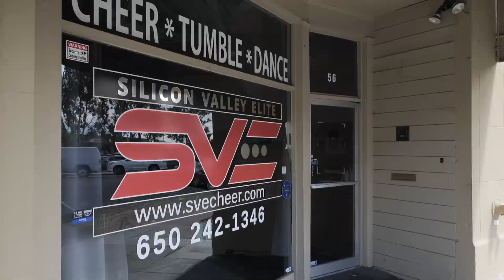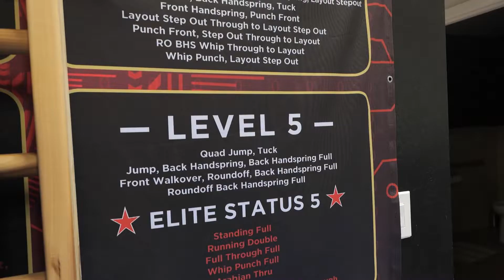Silicon Valley Elite | Local Business Spotlight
Today for our local business spotlight we are highlighting Silicon Valley Elite, a professional & competitive cheerleading gym located in San Mateo, CA for both children & adult athletes!

The owner, Lessandro, shared with us the 3 different programs SVE Cheer offers:

-The recreational program focuses specifically on teaching and coaching tumbling

-The prep program is a team program with a small commitment of one day a week

-The elite program is a highly competitive team program that is geared more towards athletes ages 4-19

What differentiates them from other cheerleading gyms is that they incorporate cross-fit equipment and they have a rock-climbing wall, pull-up bars, battle ropes, tumble track, and an array of different mats.

Check out their gym to see which program is the best fit for you and your kids!

RISE Homes is a leading San Francisco Bay Area real estate team. We specialize in residential real estate sales in all six of the SF Bay Area counties; San Francisco, San Mateo, Santa Clara, Alameda, Contra Costa, and Marin. We have agents and operations staff who specialize and are very familiar (most of us are SF Bay Area natives) with their respective geographic territory. Our primary focus is on helping our clients navigate the highly competitive San Francisco real estate market, and in the process, conducting ourselves with integrity and transparency while always focusing on continuous improvement.

Joe Polyak is the Founder/CEO and lead agent of RISE Homes. Joe was born and raised in San Francisco, and currently lives in Belmont, CA with his wife Valerie, step-daughter Autumn, their two dogs, Bonnie the pitbull-mutt and Daisy the pug, and their turtle, Donatello. Joe has been in real estate since 2010, and is a top 1% agent in the San Francisco Bay Area, with over $40,000,000 per year in sales volume. Joe built his business by specializing in probate/trust sales and working with and educating first time home buyers.

🟧 Thinking about selling your house? and learn about how we can help.

🟨 Check out our home valuation tool to get an idea of what your home is worth

🟩 Thinking about buying a home?

📲 You can also contact Joe directly:

Joe Polyak
Realtor®

👉Check out Joe’s social media profile to follow our latest content that includes giveaways for local residents, and more!